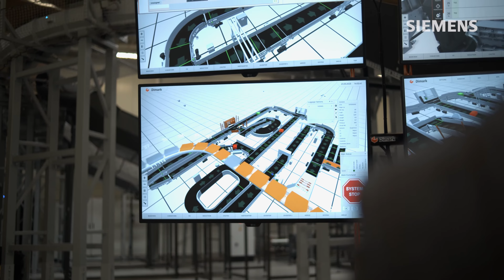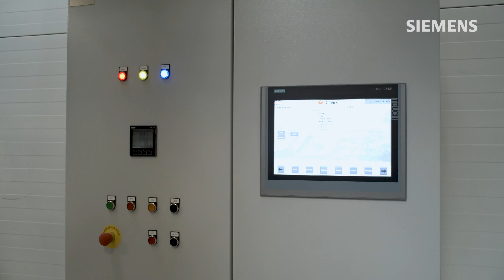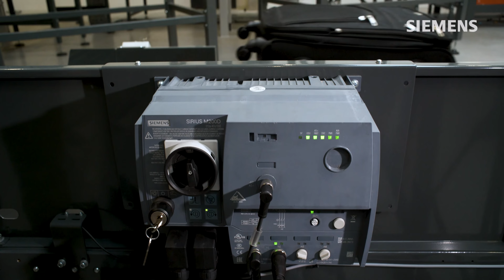Niezawodny system obsługi bagażu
Zrealizowany przez Dimark system obsługi bagażu (BHS – Baggage Handling System) zapewnia bezpieczny dla pasażerów oraz efektywny w obsłudze transport walizek i rzeczy podróżnych na lotniskach. Zastosowana w rozwiązaniu technologia Siemensa wyróżnia się niezawodnością i odpornością na awarie w każdych warunkach atmosferycznych.